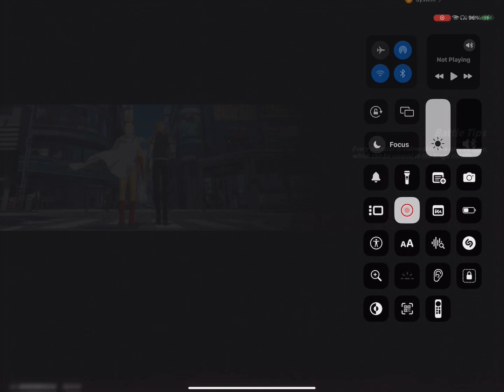One punch man world part 2. Broken?